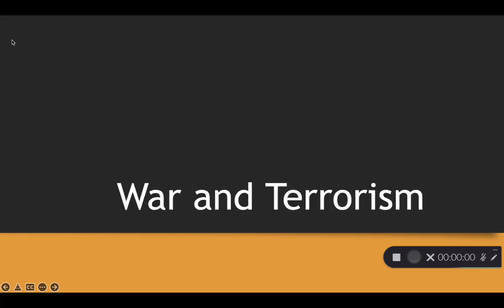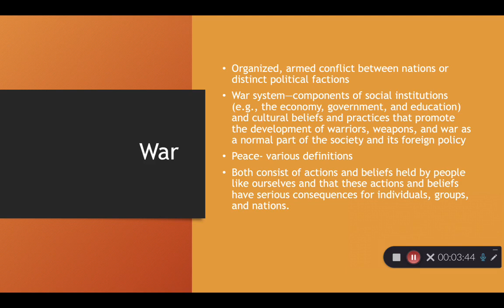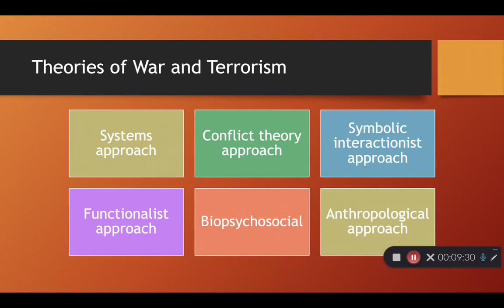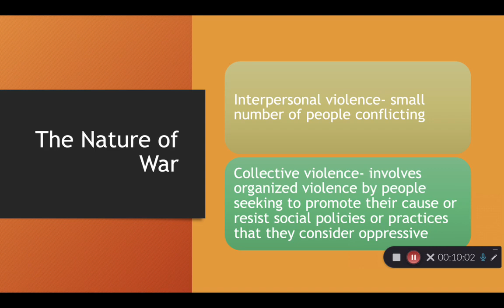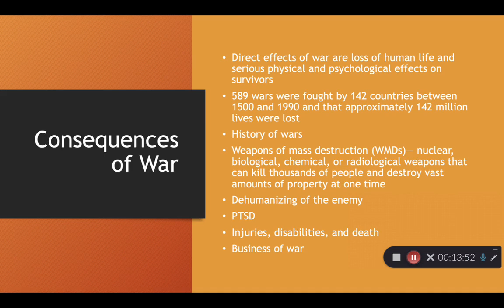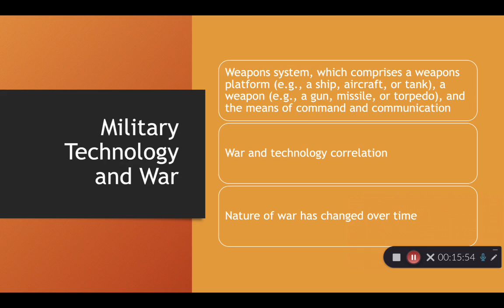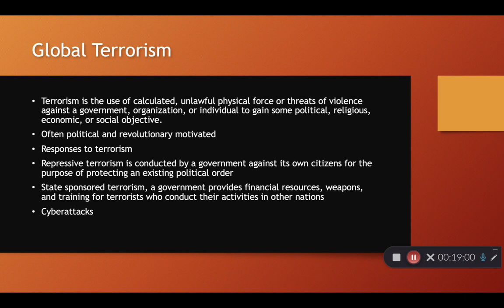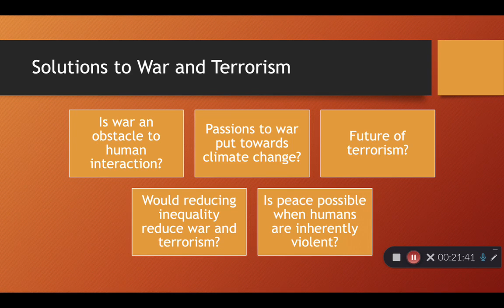SOCIAL PROBLEMS: WAR AND TERRORISM